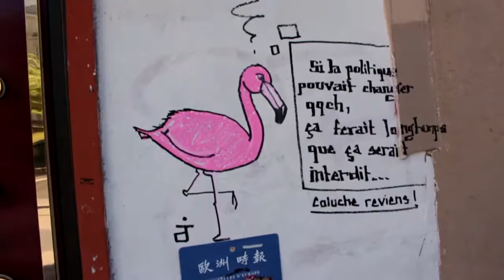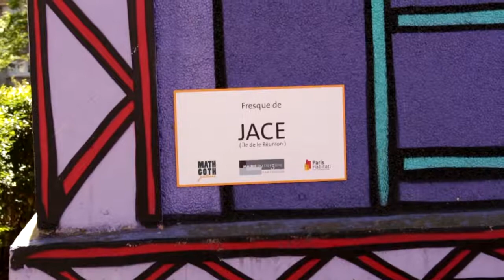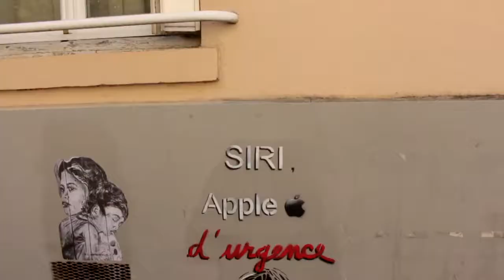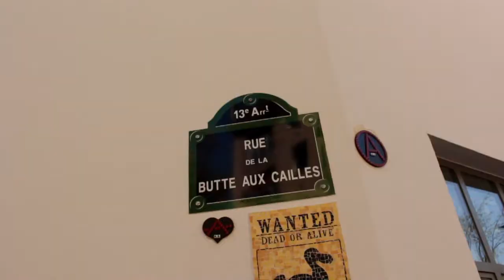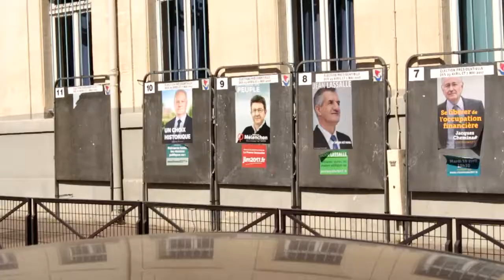ENCORE DU STREET ART: LE TAG (Paris #23)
Ce coup-ci recherchons les tags du 13eme.

Merci ;)

Greg